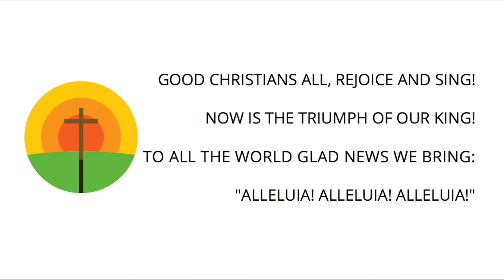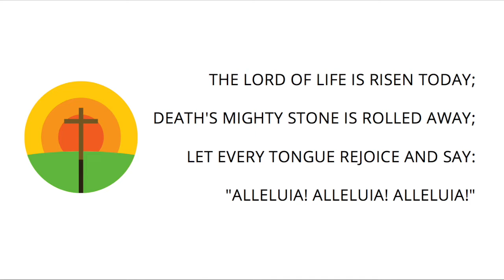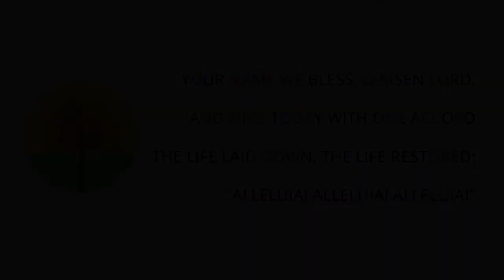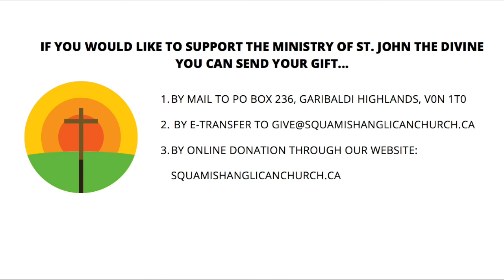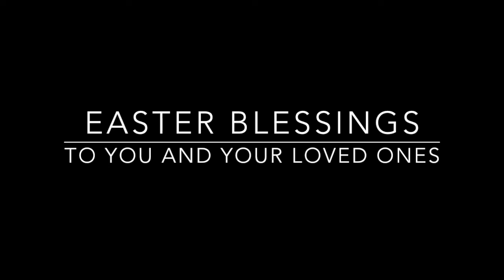A Service for the Word for Easter Morning at St. John the Divine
Easter Morning, April 12, 2020

An order of service is available at squamishanglicanchurch.ca

Preacher: Rev. Cameron Gutjahr
Reader: Edie. H.